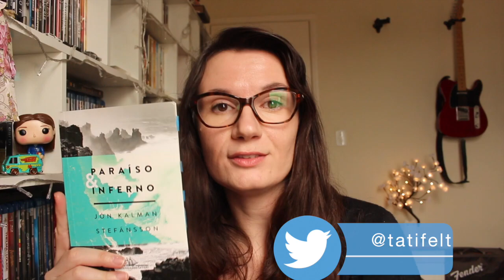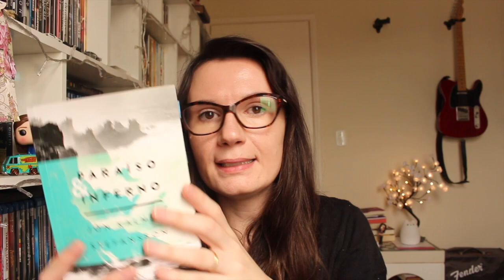Paraíso & Inferno (Jón Kalman Stefánsson) | Livro #1 | Sexta série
Compre na Amazon através deste link e ajude a manter o canal! \o/

*** Minha wishlist:

Nos Correios:
Caixa postal:
2015
São José dos Campos - SP
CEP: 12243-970